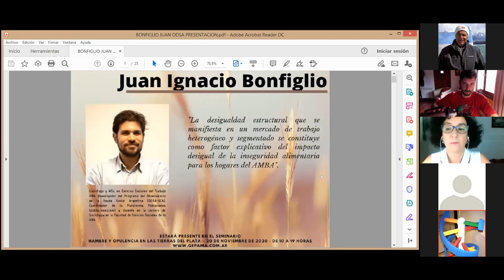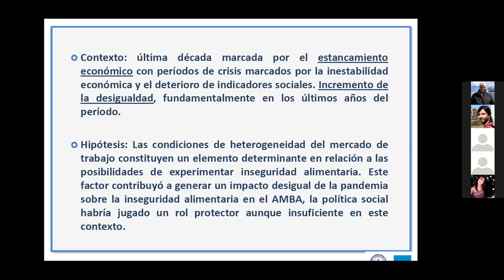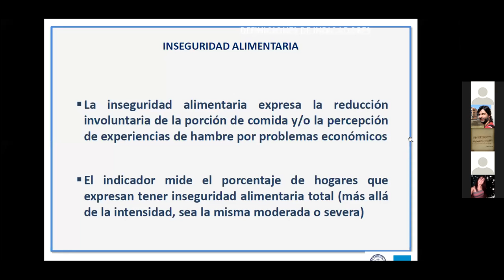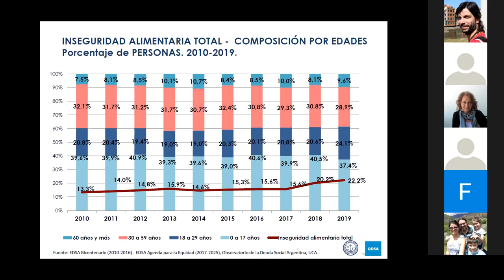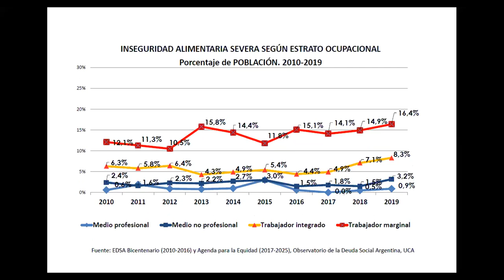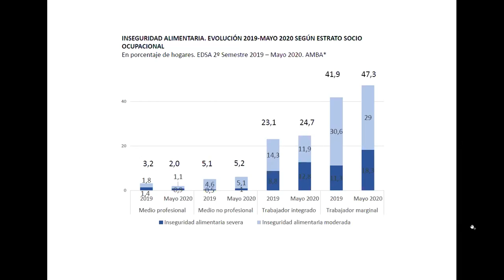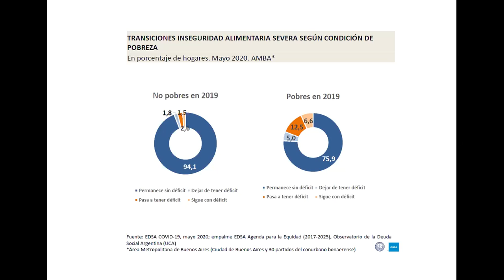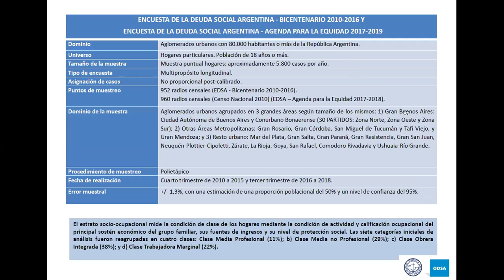GEPAMA 2020 06/14 Juan Bonfiglio UCA, Incidencia de la inseguridad alimentaria en hogares...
“Incidencia de la inseguridad alimentaria en los hogares urbanos de la Argentina. Tendencia en la última década e impacto de la pandemia COVID19”
Juan Bonfiglio. Coordinador Plataforma Poblaciones. Observatorio Deuda Social
Argentina. Pontificia Universidad Católica Argentina.

HAMBRE Y OPULENCIA EN LAS TIERRAS DEL PLATA
La disponibilidad de tierras y recursos naturales en la Argentina haría impensable para otras naciones que en un país como este, se hable de malnutrición y desnutrición. No obstante, y de forma recurrente - con algunos vaivenes a favor o en contra - un segmento de la población, enfrenta una malnutrición crónica que afecta desde niños y niñas recién nacidos, niñas y niños, jóvenes hasta adultos mayores. Una asignatura pendiente y seria que se fueron pasando gobierno tras gobierno, de disímiles colores y perspectivas diferentes del llamado desarrollo
sostenible.
La cuestión no es simple y su abordaje complejo. Desde la falta de empleo, las pérdidas de capacidades y de formación formal e informal, cambios de hábitos alimentarios y culturales hasta una inducción hacia alimentos vaciados de nutrientes, una parte de la población argentina se enfrenta al alimento diario - cuando lo encuentra – como el mayor drama de buscar algo que comer. La actual coyuntura pandémica y la cuarentena enmarcó aún más duramente al país en una compleja situación ambiental, de salud, de desempleo y pobreza.
Desde obesos desnutridos hasta famélicos debilitados, una parte de la población, generalmente la más pobre se aleja cada día más del acceso a sus oportunidades para lograr un desarrollo humano pleno. Una hipoteca social aún más grande que la propia deuda ambiental que tenemos o la deuda externa que nos oprime y seguimos negociando.
Por otro lado, el sistema alimentario argentino, dominado por el supermercadismo y el oligopolio empresarial alimenticio, construye una red consumista de sus productos, que poco se preocupa por la salud alimentaria de la población. En realidad, tampoco es su responsabilidad principal, tal que su objetivo es maximizar sus ganancias. Algunas políticas
públicas, parecen haber detectado parte de estos problemas y buscado resolver – pero solo desde la coyuntura - un sistema de acceso a los alimentos a través de su compra en mercados ya dominados por las marcas. Pero a través de una propuesta de consumo, que permite a los pobres adquirir alimentos de dudosa calidad (lamentablemente obligados a comprar por precio y no por calidad), comprados en supermercados, generando una transferencia mayor de recursos financieros desde el propio Estado a los hipermercados, que siempre ganan. Si bien lo hay pero
casi cosmético, hoy un incipiente apoyo a las redes de comercio justo, comercialización local y fomento real de la producción agroecológica. Políticas alimentarias en disputa, que ameritan ser consolidadas en un único rumbo: la Soberanía Alimentaria de la Nación Argentina.
Muchos asumimos, que es claro que el problema alimentario es muchísimo más complejo. Y que existe hoy en día una preocupación reciente por analizarlo en forma completa y buscar una transformación hacia un modelo agroproductivo más sostenible y un sistema
ecoagroalimentario que cambie desde abajo, todo el ciclo productivo, con un ajuste importante en el balance de los actores de cada una de las etapas del sistema de producción y consumo.
Por el otro lado, el enorme potencial argentino, tanto en recursos naturales como en capacidades productivas, muestra que esto es más que posible. Desde la técnica el asunto es menos complejo que desde la integración de algunas políticas alimentarias sueltas hoy día y ya además, frente a las
tensiones y pujas que existen y existirán de mediar cambios profundos en el sistema agroproductivo argentino y el acceso a los recursos naturales que le sostienen (suelo, agua, recursos genéticos, espacio vital).
La enorme crisis que enfrentamos desde principios de año puso patas para arriba a la economía, pero también dio una oportunidad de mostrar la solidez de los sistemas alternativos de producción y autoproducción de alimentos. Junto con las redes creadas por los propios productores y consumidores.
Creemos que sobre este punto, hay mucho por analizar y discutir más allá del 2020 sobre el sistema agroalimentario argentino y su posible transición hacia pautas de producción y consumo sostenibles.
Aquí se relacionan desde las retenciones (soja, trigo, maíz), actividades extractivas (minería, petróleo, gas) o la degradación de recursos naturales con la alimentación popular. Y en este contexto la discusión sobre otros Modelos Alimentarios y su vinculación y el fortalecimiento de la Soberanía
Alimentaria, será una enorme oportunidad de estudiar, potenciar e implementar tanto desde el campo como la ciudad para cambiar una realidad que duele.